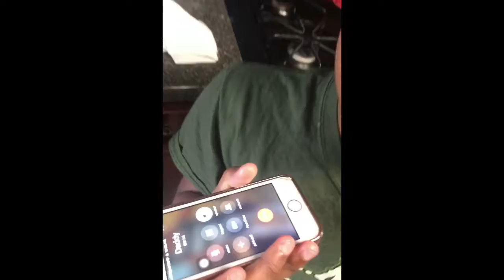Whippin' it with ISS DEEZY! Cinnamon roll waffles! Breakfast with the squad!!!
Breakfast with the squad, ISS Deezy squad!! How to make cinnamon roll waffles??!!